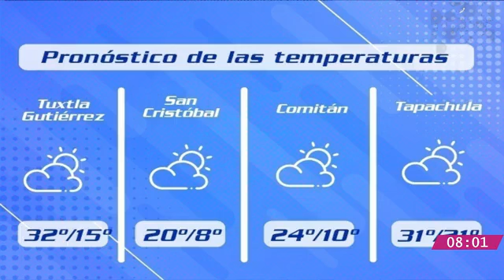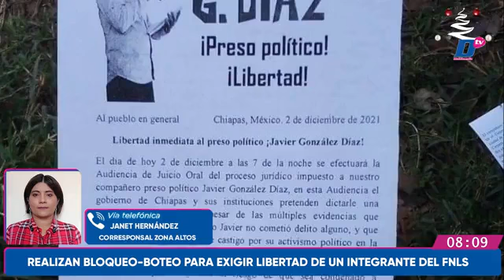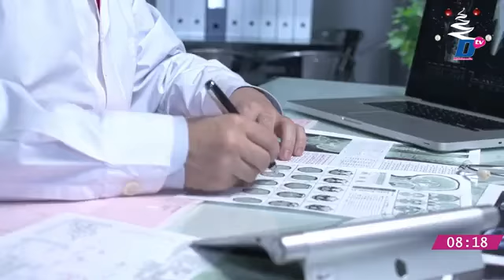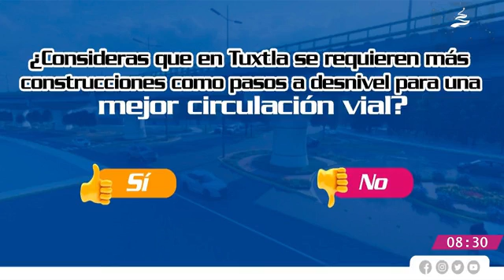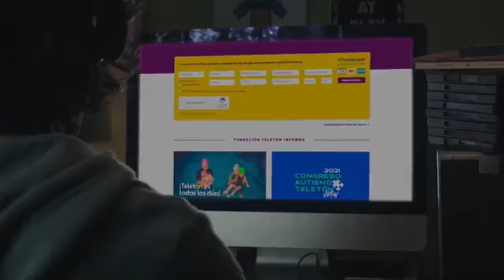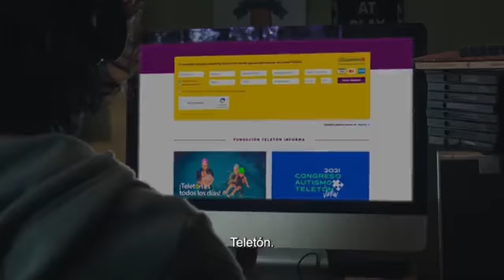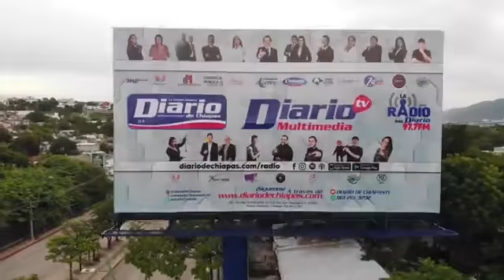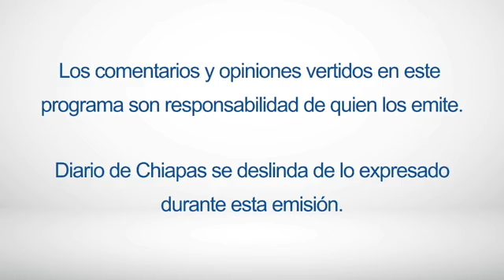En Vivo | Noticiario AM Diario | 3 de diciembre de 2021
🔺FUERA TABOADA DEL INM CHIAPAS
🔺GRUPO ARMADO LOS EJECUTÓ
🔺COPA CHIAPAS ESTÁ LISTA
🎧 Escúchanos en LaRadioDelDiario 97.7 FM